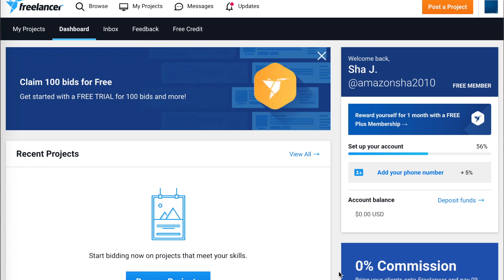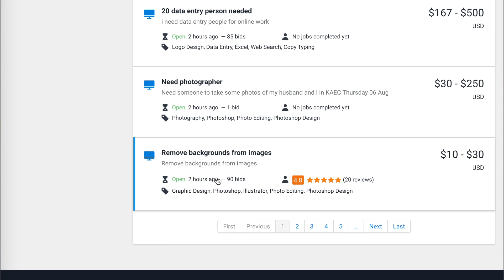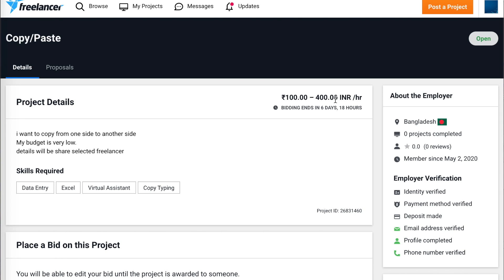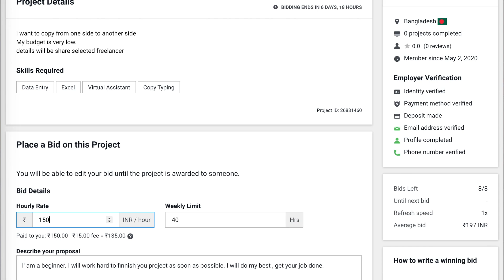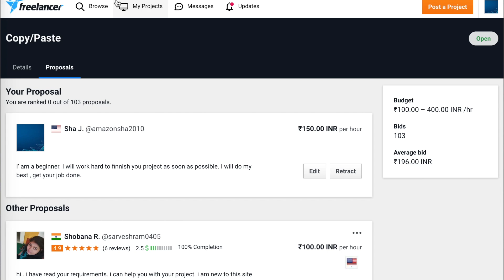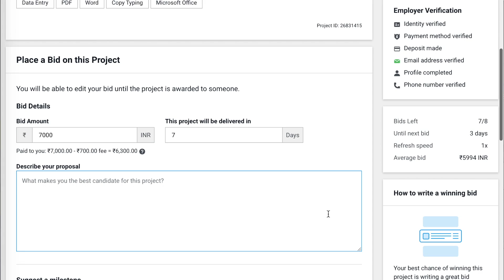How to get first job as a freelancer. Part 2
I this video I will show you how to bid on freelance.com. On my previous video I showed how to open a freelance account.